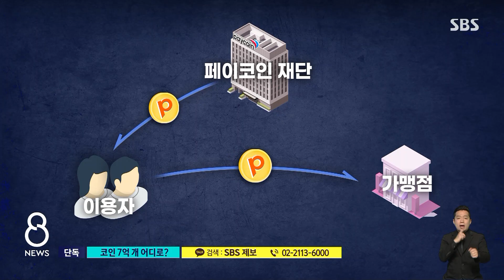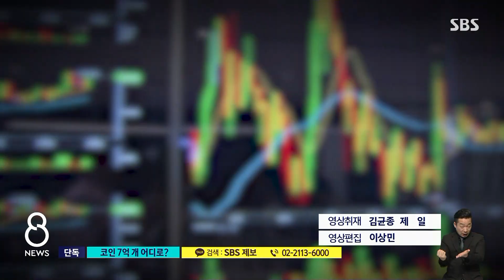[단독] 50배 뛴 페이코인, 사라진 7억 개는 어디로? / SBS 8뉴스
〈앵커〉

국내에서 만든 가상자산 가운데는 현금처럼 일부 매장에서 쓸 수 있던 것도 있습니다. 그래서 한때 인기를 끌었었는데 그 가상자산이 최근 상장 폐지될 상황에 몰렸습니다. 금융당국은 발행된 물량 가운데 7억 개 정도가 사라졌다는 사실을 확인했습니다.

김정우 기자가 단독 취재했습니다.

〈기자〉

휴대전화 결제 서비스 시장 점유율 1위 업체 '다날'이 발행한 페이코인.

한때, 일부 식당과 카페 등에서 페이코인으로 결제가 가능했고, 가맹점을 더 넓힌단 계획에 개당 100원 했던 가격이 5천 원까지 뛰었습니다.

하지만, 이용자에게 받은 코인을 환전한 뒤 가맹점에 돈을 주는 방식을 금융당국이 사실상 '매매'로 보고, 가상화폐 사업자처럼 은행 실명 확인 계좌를 확보하라고 요구하면서 문제가 발생했습니다.

계좌를 확보하지 못해 상장폐지 위기에 처한 페이코인은 부당하다며 법적 대응에 나섰는데, 추가로 유통량 문제까지 불거졌습니다.

SBS 취재진이 입수한 금융위 금융정보분석원 보고서에 따르면, 발행된 페이코인 19억 개 가운데 결제 용도로 사용됐거나 가상화폐 거래소에서 거래된 물량은 2억 개가 조금 넘는 수준이었습니다.

그런데 이 물량의 3배가 넘는 6.9억 개 정도가 제3자에게 넘어간 것으로 나타났습니다.

현재 시세대로라면 2,700억 원 정도 규모입니다.

금융위는 "이 자금이 불법적으로 쓰일 우려가 있다"면서, 누구에게 준 건지 밝히라고 요구했는데 다날 측은 "회사 간 비밀 유지를 전제로 맺은 계약이라 밝히긴 어렵다"고 답했습니다.

[홍기훈/홍익대 경영대 교수 : 뭘 얼마나 발행했는지 아니면 어떤 메커니즘으로 비즈니스에 이용되고 있는지에 대한 정보가 모두 공개되는 게 아주 정상적인 건데.]

지난해 말 위믹스에 이어 페이코인까지, 가상자산 업계의 유통량 논란이 계속되는 가운데, 거래소의 자정 노력만으론 한계가 있다는 지적입니다.

(영상취재 : 김균종·제 일, 영상편집 : 이상민)